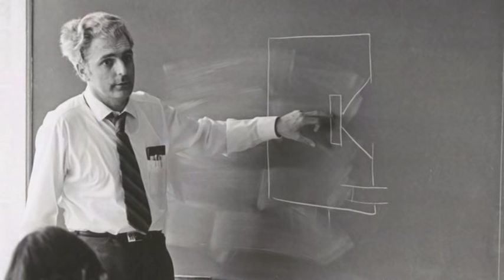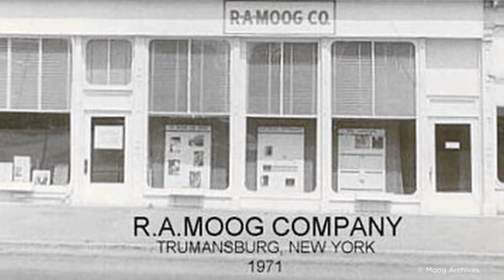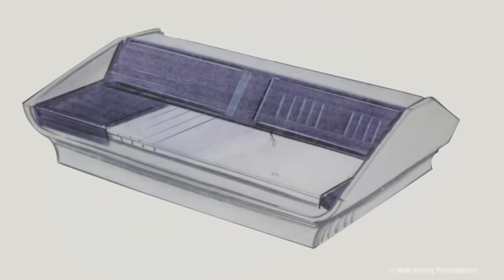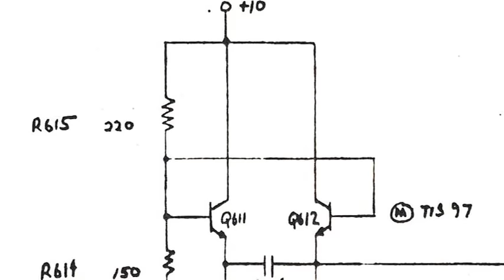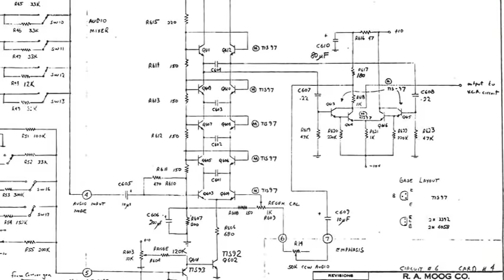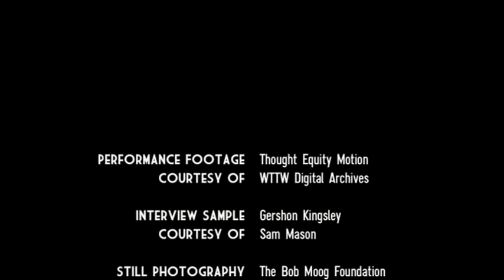A Brief History of the Minimoog Part I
Follow the life of the Minimoog Synthesizer from its inception through its prolific contributions to poplular music throughout the last 4 decades.

In this first installment documenting the journey of the Minimoog synth through the 1970's, we explore the musicians and the people that were instrumental in bringing the instrument to prominence. We also sit with one of Moog Music's earliest engineers, Bill Hemsath, who recalls the process of the Minimoog's birth and sheds some light on what sets the Moog synthesizer apart from other analog synths.